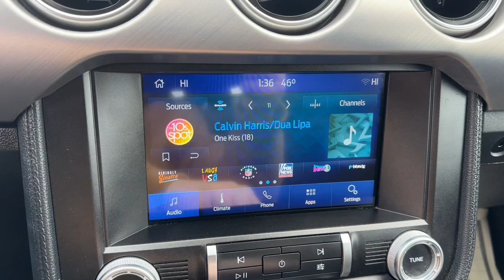2021 Ford Mustang Columbus, Whitehall, Dublin, Hilliard, Delaware, OH J9312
Used 2021 Ford Mustang  aailable is CDJR. Servicing the  Whitehall, Dublin, Hilliard, Delaware, OH area.

#{MAKE}
{MODEL}
2021 Ford Mustang  - Stock#: J9312

Byers CDJR
465 S Hamilton Rd

Welcome to the 2021 Ford Mustang Convertible!The 2021 Ford Mustang Convertible is a classic car that is sure to turn heads wherever you go. It's red exterior with black convertible top looks sleek, while the automatic transmission and only 40,000 miles on it makes it a great buy.Features  Red exterior with black convertible top  Automatic transmission  Only 40,000 miles  Powerful V8 engine  Bluetooth and USB connectivityThe 2021 Ford Mustang Convertible is the perfect car for anyone looking for a reliable ride. With its low mileage and powerful V8 engine, you'll be able to cruise around town in style. Plus, with Bluetooth and USB connectivity, you'll be able to stay connected on the go.Don't miss out, get the 2021 Ford Mustang Convertible today!brbrCall and speak with our knowledgeable Internet Sales Specialist sales staff today! At Byers Chrysler Jeep Dodge Ram, we offer Market Based Pricing so please call to check on the availability of this vehicle. We'll buy your vehicle, even if you don't buy ours